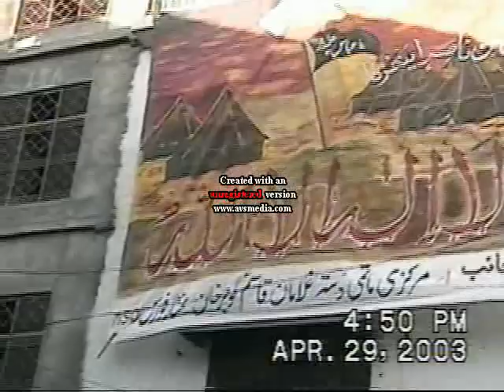Syed Akhtar Imam Rizvi Saib Gujar Khan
Majlis Matam Matamdari Jloos 25 26 Safar Azadari 2003 Gujarkhan... markazi Imambargah